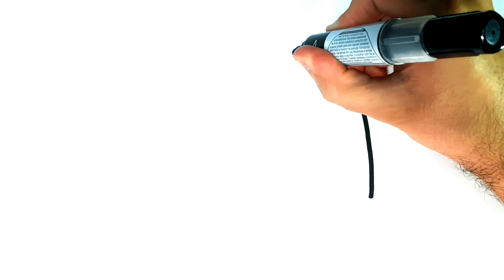HOW TO DRAW A ENVELOPE EASY STEP BY STEP - DRAWING A ENVELOPE